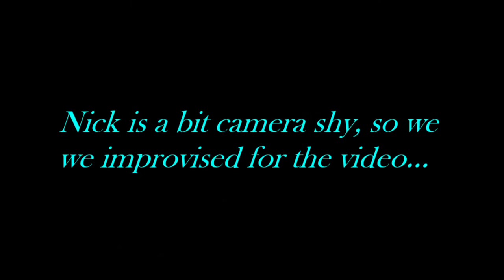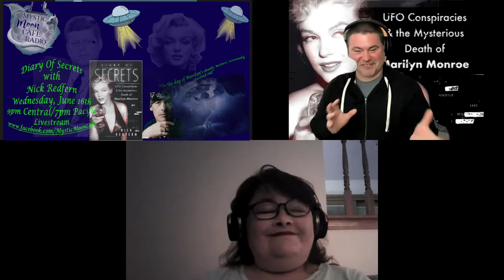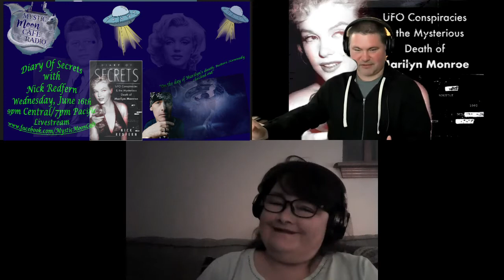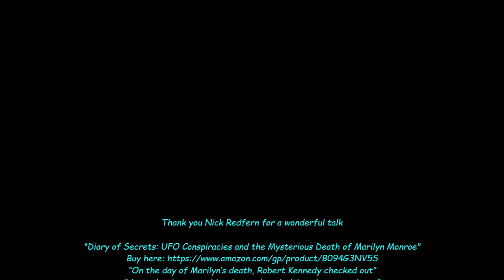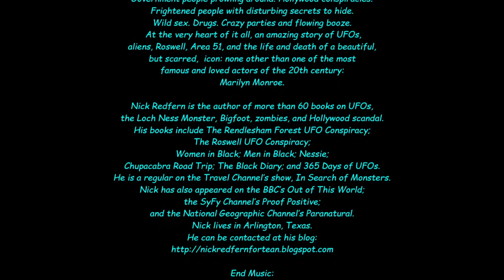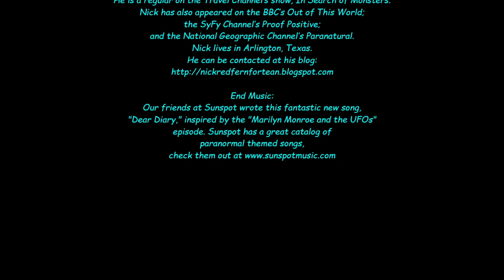Diary of Secrets; UFO Conspiracies and the Mysterious Death of Marilyn Monroe With Nick Redfern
What a night! Nick Redfern returned to talk about his recent book "Diary of Secrets: UFO Conspiracies and the Mysterious Death of Marilyn Monroe"

"Diary of Secrets: UFO Conspiracies and the Mysterious Death of Marilyn Monroe"
“On the day of Marilyn’s death, Robert Kennedy checked out”
“Assassination can seldom be employed with a clear conscience”
“Discredit any statements she may have made before she died”
“She had secrets to tell”
Cold-hearted murders made to look like suicides and accidents. Classified government documents fallen into the wrong hands. Explosive diaries. Powerful people with dangerous agendas. Government people prowling around. Hollywood conspiracies. Frightened people with disturbing secrets to hide. Wild sex. Drugs. Crazy parties and flowing booze. At the very heart of it all, an amazing story of UFOs, aliens, Roswell, Area 51, and the life and death of a beautiful, but scarred, icon: none other than one of the most famous and loved actors of the 20th century: Marilyn Monroe.
Nick Redfern is the author of more than 60 books on UFOs, the Loch Ness Monster, Bigfoot, zombies, and Hollywood scandal. His books include The Rendlesham Forest UFO Conspiracy; The Roswell UFO Conspiracy; Women in Black; Men in Black; Nessie; Chupacabra Road Trip; The Black Diary; and 365 Days of UFOs. He is a regular on the Travel Channel’s show, In Search of Monsters. Nick has also appeared on the BBC’s Out of This World; the SyFy Channel’s Proof Positive; and the National Geographic Channel’s Paranatural.
Nick lives in Arlington, Texas.